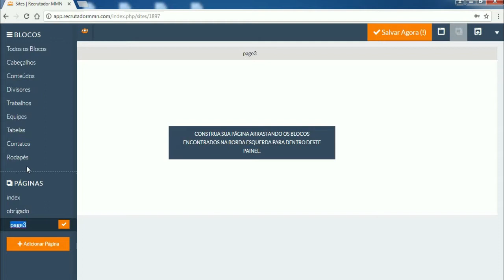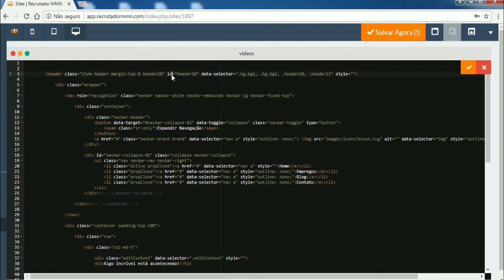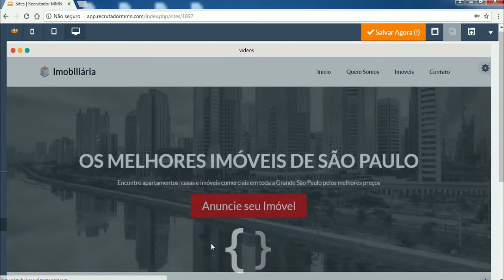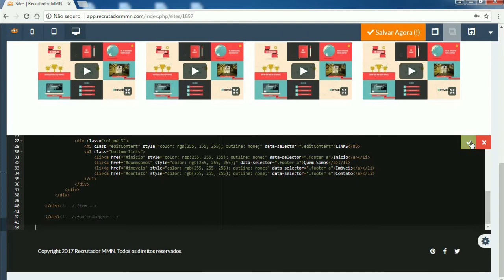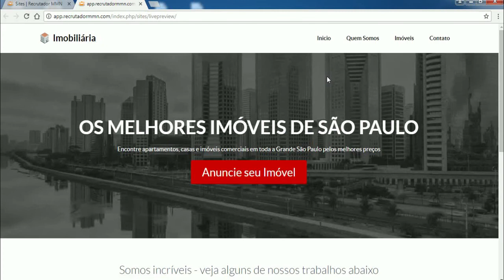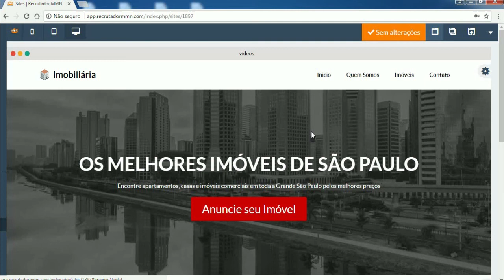Como Criar Novas Páginas em Seu Site no Recrutador MMN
Veja como é fácil adicionar novas páginas para seu site no Recrutador MMN e como personalizar elas para deixar do jeito que você quiser!

Gostou? Ficou alguma dúvida? Deixe nos comentários abaixo!